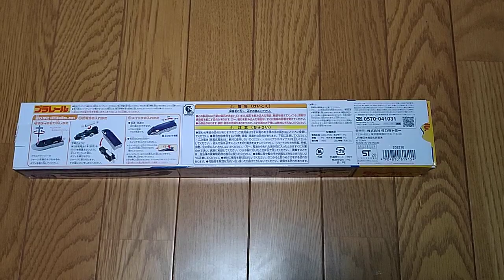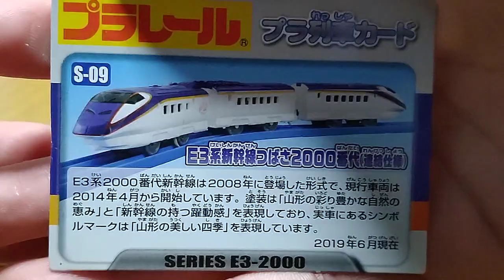【かっこいい】「S−09 E3系新幹線つばさ2000番代(連結仕様)」で遊んでみた！